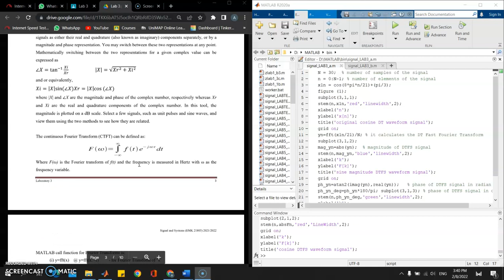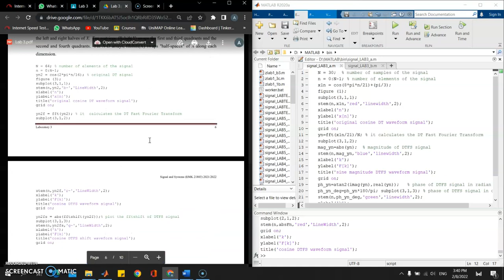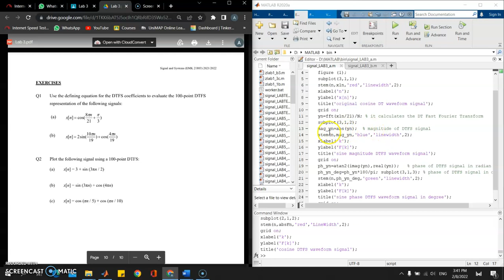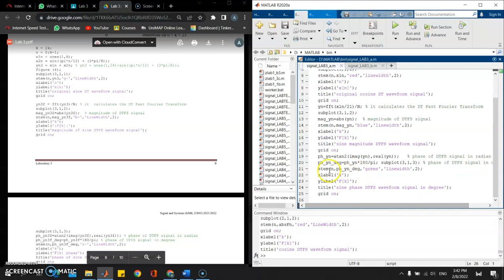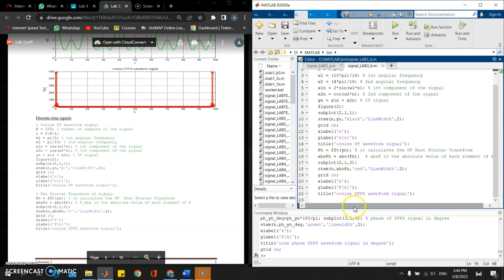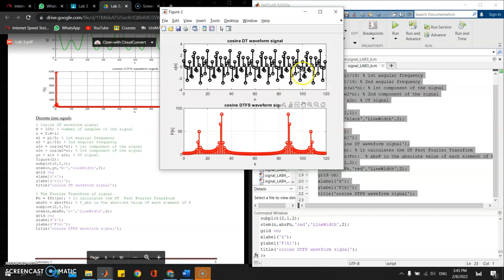ABDULLAH FAHIM BIN MOHAMMAD ZAKI - 201361502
LAB3_SIGNAL & SYSTEM